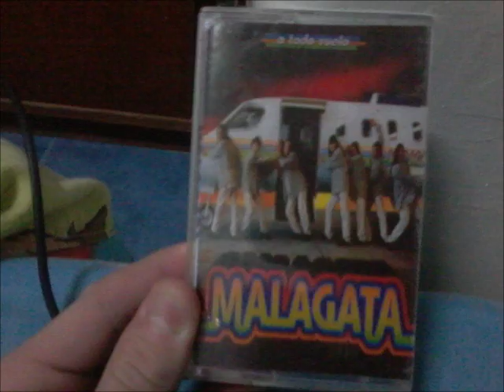malagata-cuentale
grupo: malagata
album: a todo vuelo
año: 1996 EN EL AÑO 1995 MALAGATA SE SEPARA Y SU CANTANTE Y VARIOS MUSICOS DEL GRUPO FORMAN EL GRUPO LUCIERNAGA. EN 1996 VUELVE A SURGIR MALAGATA CON NUEVOS MUSICOS Y UNA NUEVA VOZ LA DE DANIEL TORRES CASTIGLIOLO Y PRESENTAN EL CD "A TODO VUELO"